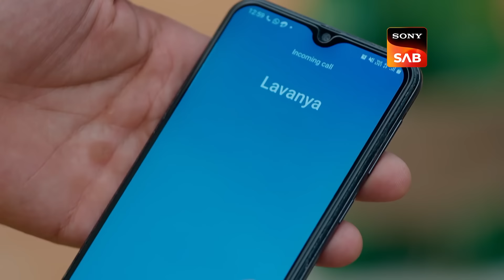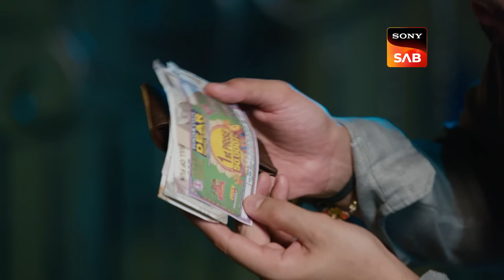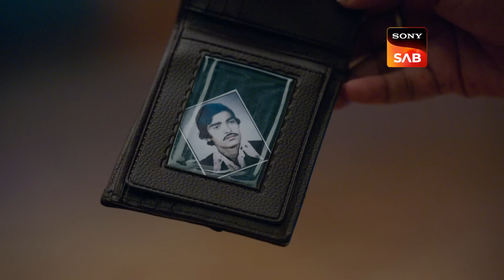Rajat Ke Office Ki Pehli Party | Badall Pe Paon Hai | Ep 71 | Full Episode | 31 Aug 2024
Episode 71: Rajat Ke Office Ki Pehli Party
It's Rajat's first office party, and the Khannas are pressuring Baani to get ready for the event. Later, Gaurav scrambles to gather some money.

Episode No - Ep 71 | 31 Aug 2024